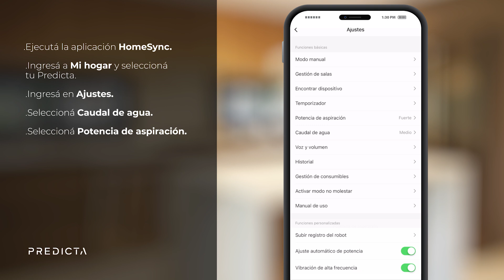Predicta - Aspiradora Robot | Selección de potencia de aspiración y caudal de agua